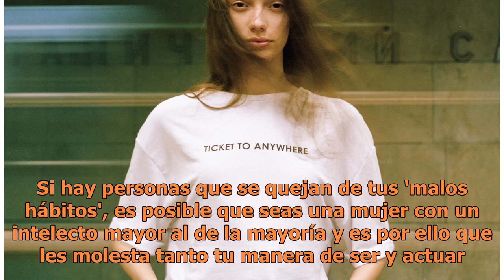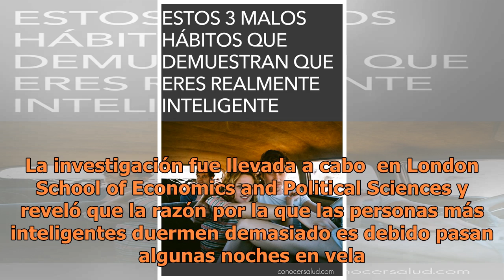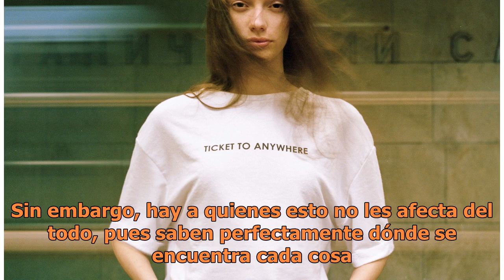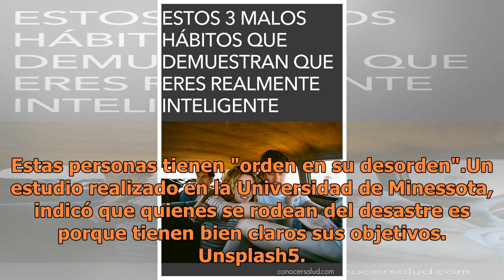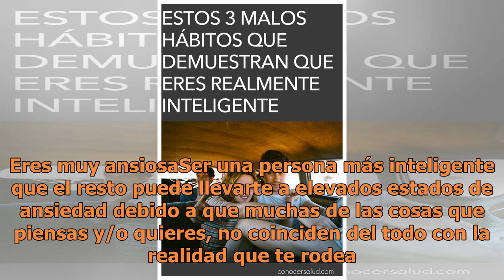9 Malos hábitos que solo tienen las mujeres inteligentes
9 Malos hábitos que solo tienen las mujeres inteligentes

Unsplash Detrás de "una mala imagen" puede estar una maravillosa e inteligente mujer. Si hay personas que se quejan de tus 'malos hábitos', es posible que seas una mujer con un intelecto mayor al de la mayoría y es por ello que les molesta tanto tu manera de ser y actuar. Hoy te presentaremos los 9 ...